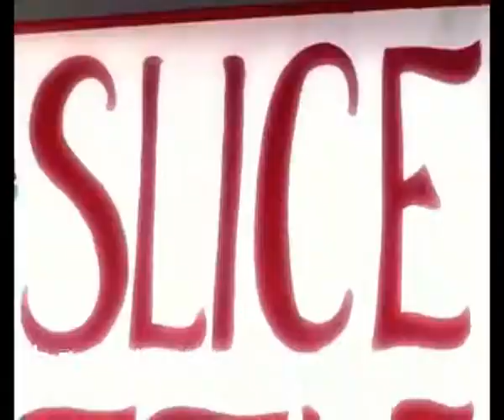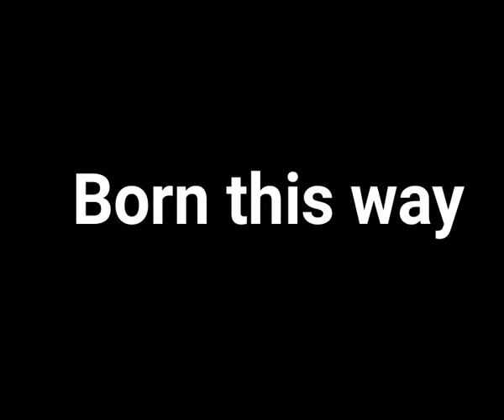Lady Gaga- Ranking all her singles of each album (Part 1)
Lady Gaga- Ranking all the singles of each album seperately.

Part 1: The fame- The fame monster- Born this way
Part 2: Artpop- Joanne- A star is born- Chromatica

Created by MusicFan 2021